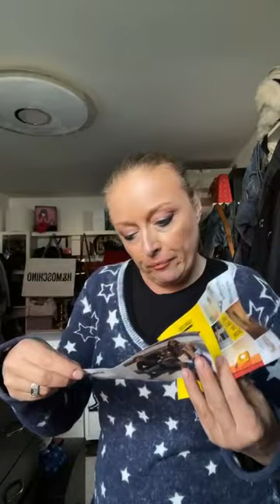VYBALUEME: LEKÁRNU, DÁREČEK A KRMÍME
Videa jsou záznamem živých vysílání, které dělám většinou denně ráno na . Prosím sledujte i MÓDNÍ KOUČ BAZAR, kde si můžete spoustu super kousků z mé šatny koupit. Najdete ho zde